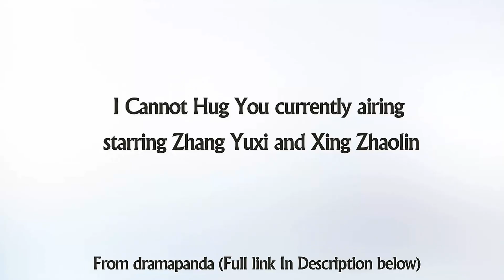I Cannot Hug You currently airing starring Zhang Yuxi and Xing Zhaolin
Check out 10 Hottest Chinese Actresses in 2017.